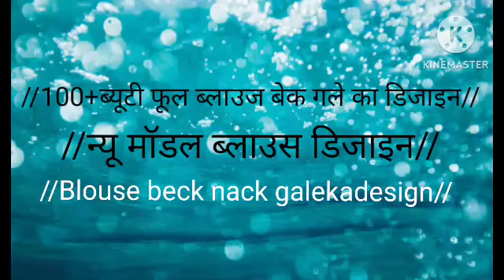100+ब्यूटी फूल ब्लाउज बेक गले का डिजाइन// न्यू मॉडल ब्लाउस डिजाइन//blousedesign blouse...🙏👍👉🙏